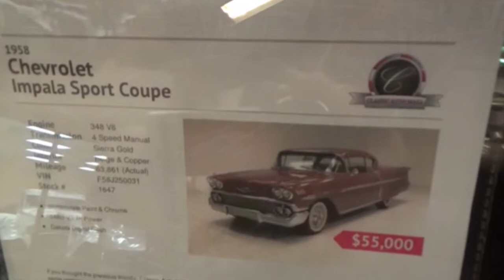1958 Chevy Impala Sprort Coupe Convertible Dreamgoatinc Classic and Muscle Car Video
Where the cars do the talking! Dreamgoatinc Chevrolet Chevy Pontiac Olds Oldsmobile Buick 1970 Chevelle GTO The Judge SS RS Z28 LS1 LS2 Camaro Monte Carlo Big Block Blown Pro Street Muscle Car Muscle Cars Gassers Rat Rods Barn Finds 442 Malibu Street Rod Hot Rod Horsepower Cars Trucks Chevy II Nova Cutlass G-Body Grand national Corvette 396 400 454 V8 Exhaust Race Drag Custom Customs C3 C4 C5 C6 Z01 Burnouts Funny Cars Nostalgia 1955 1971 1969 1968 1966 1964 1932 Lot Find Field Find General Motors PMD Catalina Tri Five Shoebox Challenger Mopar DGTV Dreamgoat Thanks...DGTV 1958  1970